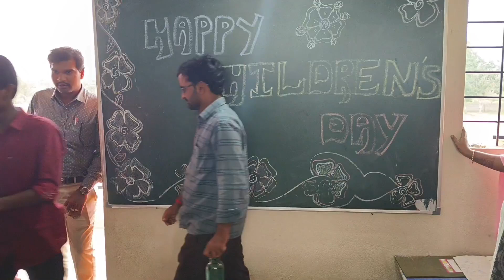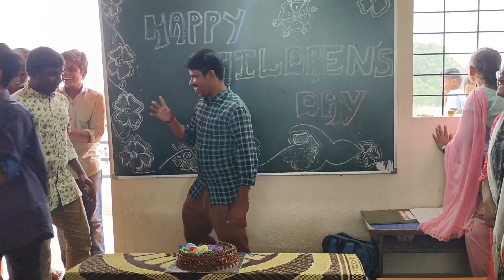children's day celebration by 10th